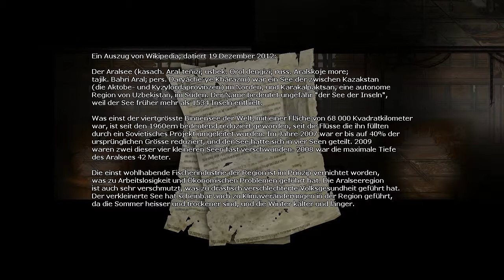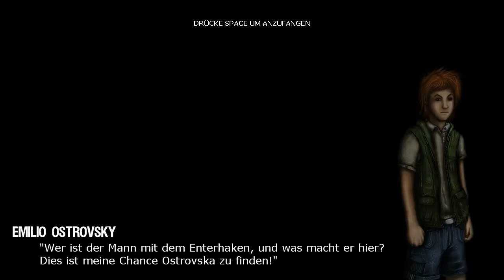Let's Play Residue #001 - Nach uns die Sintflut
Unser kleines Projekt namens Residue entführt uns nach Usbekistan - genauer gesagt in eine trostlose Wüstenei, die einmal Teil des Aralsees war. Elena Ostrovska und Nikolai Sitvin arbeiten seit Jahren daran, die ökologischen Verbrechen der Vergangenheit rückgängig zu machen, die den See sterben ließen. Sie enden in einem tiefen Schacht unter der Erde, wo sie eine folgenschwere Bombe zünden. Sie schaffen einen Durchbruch zu einem Wasservorkommen, das den Schacht augenblicklich überflutet - und Ostrovska bleibt zurück. Sie will bleiben, genau hier.

Zur gleichen Zeit erreicht Ostrovskas Sohn Emilio Ostrovsky mit seinem Großvater Jumagul Ortiqov den Aralsee, um nach seiner Mutter zu suchen, die ihn bewusst abseits zurückgelassen hatte. Doch die beiden finden nichts als die Überreste der Vergangenheit,  Plötzlich aber taucht ein völlig durchnässter Mann im abgenutzten Anzug aus einem überfluteten Schacht auf - es ist Sitvin. Emilio verfolgt den Unbekannten, doch der möchte nicht sprechen und macht sich aus dem Staub. Was genau ist nur geschehen? Was weiß er?